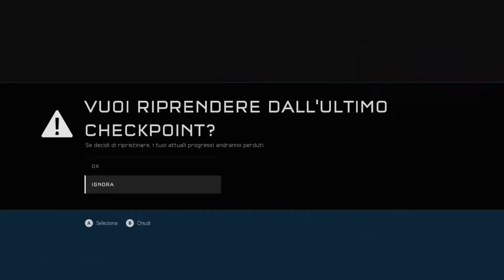Halo 5 guardians let's play ITA parte 7